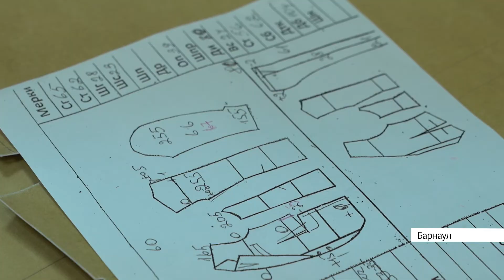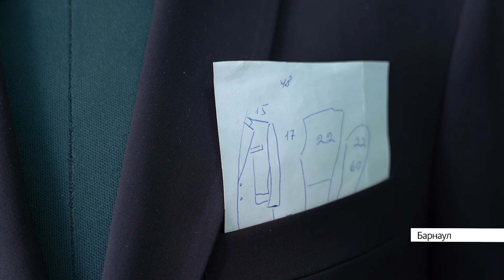Портной из Барнаула раскрыл секрет, как создаёт костюмы без примерки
Уже 55 лет Валерий Иконников шьёт костюмы без примерки для барнаульцев. В его базе 2000 клиентов, которые не дают мастеру переехать в Москву или уйти на пенсию. После приостановки работы многих брендовых магазинов, число желающих сшить костюм на заказ удвоилось. Как владелец ателье планирует справляться с повышенным спросом, расскажем в нашем сюжете.